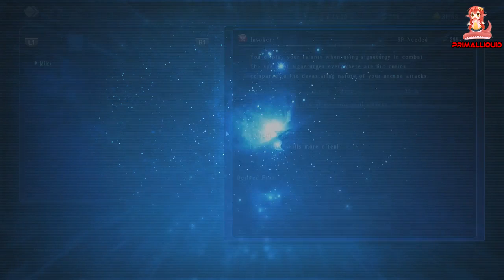Star Ocean Integrity and Faithlessness Part 13 Relia Uses Her Power Again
Star Ocean: Integrity and Faithlessness Full Gameplay Walkthrough (PS4, PS4 Pro, ps3) Showcasing all Boss Fights, Cutscenes, Endings, Secrets, Grinding Spots,how to get Ultimate Gear and trophy Guides along with all news and updates – No Commentary
You can get Star Ocean: Integrity and Faithlessness on Amazon!

PC Specs
3x WD Black 3.5" 6TB Hard drives - Amazon